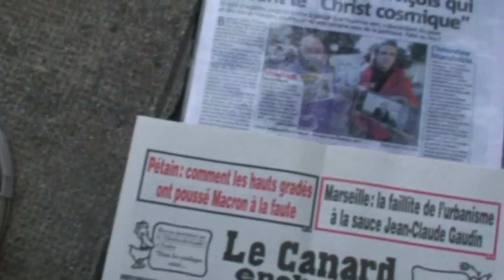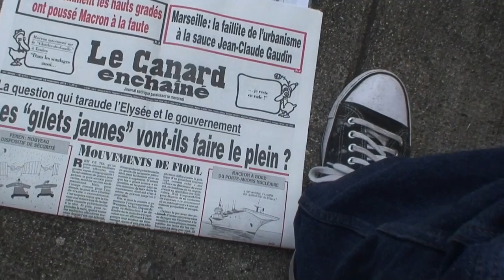astrôpôte oui sa dit bien le truck !